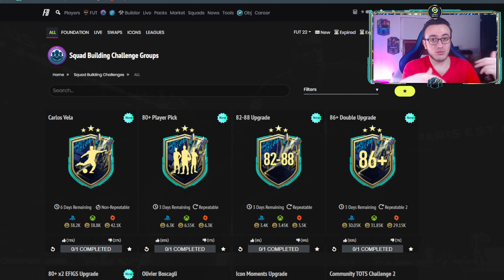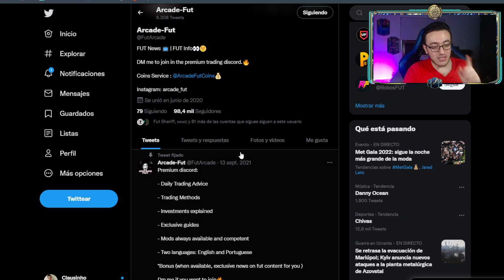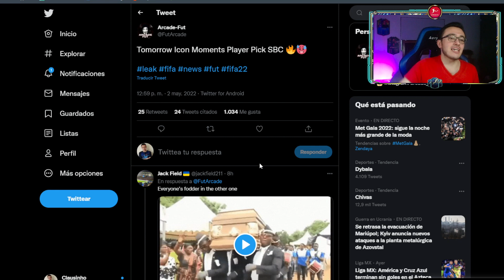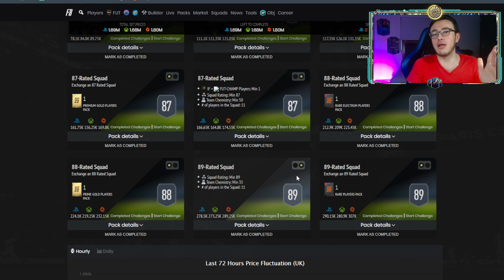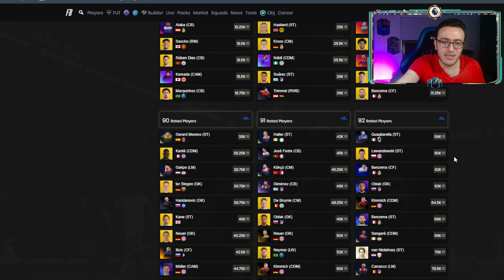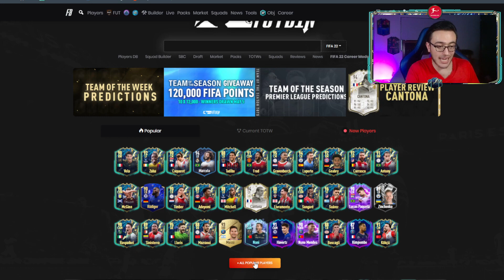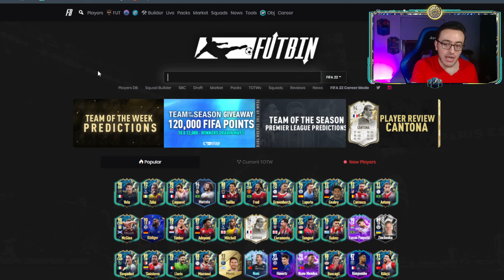😲PLAYER PICK ICONO MOMENTS FILTRADO?! 📅CUANDO SALEN TOTS ASEGURADO? 🤑CUANDO COMPRAR TOTS? | FIFA 22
Conoce las últimas filtraciones sobre los TOTS de la comunidad y de la Eredivisie! Saldrá elección de icono momentos? Cuánto costará? Qué pedirá? Será momento de comprar cartas para el equipo?
Además analizamos cuando podría ser el mejor momento para comprar TOTS de la comunidad y de la eredivise! Qué TOTS subirán más fuera de sobres?

- No te pierdas ningún riguroso directo en mi Twitch

- 📷 En Instagram publico próximos SBCs de POTM, Trackers, filtraciones, cosas random

- 🐦Donde más al pendiente estoy y tweeteo las últimas noticias, filtraciones de Ultimate Team es en mi Twitter.

- 💬 Te dejo el Discord donde interactúa la comunidad del canal y además ahí aviso cuando prendo directo

- ♪ En mi TikTok subo series exclusivas, Niño Chocomilk y secretos de FIFA

0:00 Intro
0:20 Mejora 2x80 EFIGS
0:50 Player Pick 80+
1:00 2x80+ EFIGS vs PP 80+
1:45 Vale la pena doble mejora 86+?
2:20 Cuando vender IFs?
3:12 SBC Carlos Vela TOTS
3:40 Vale la pena Carlos Vela TOTS?
4:14 Cuando comprar TOTS Eredivisie?
5:45 Cuando sale TOTS Eredivisie Asegurado?
6:30 TOTS Comunidad que subirán fuera de sobres?
8:20 Cuando comprar TOTS Comunidad?
9:10 Cuando sale TOTS Comunidad?
9:20 Pausa con las filtraciones en FIFA 22?
11:25 PP Icono Momentos asegurado filtrado?
11:50 Cuando sale player pick icono moments?
13:10 Cuanto costará player pick icono moments?
14:55 Subirán las medias? Se compran medias?
16:10 Bajará el mercado con el player pick icono moments?
17:45 Contenido martes 3 mayo fifa 22
18:15 Despedida